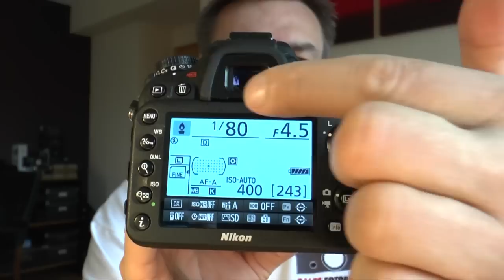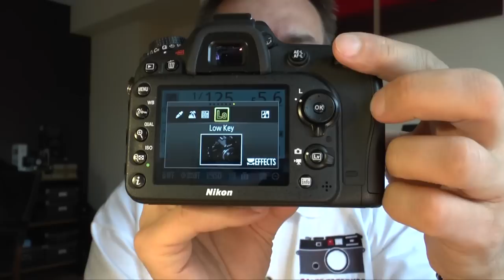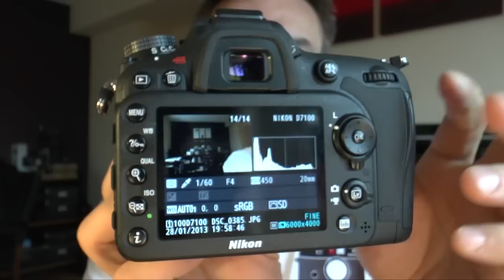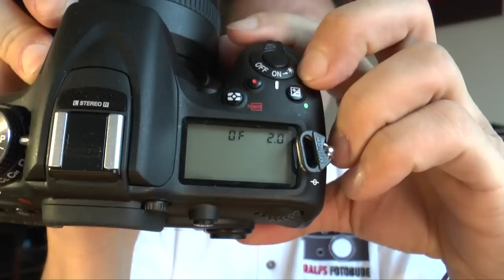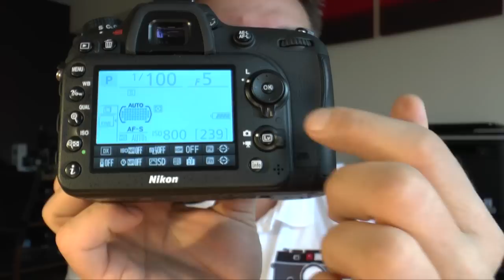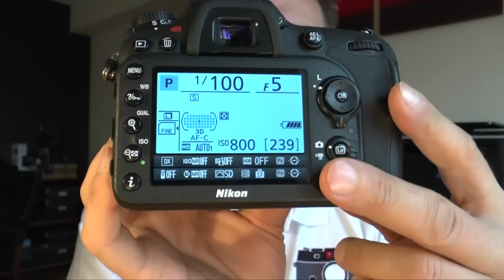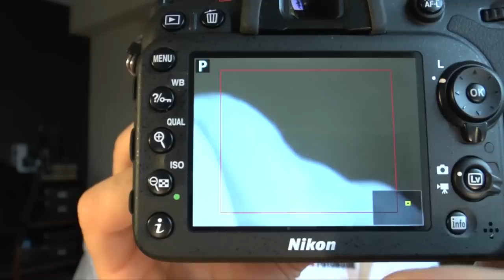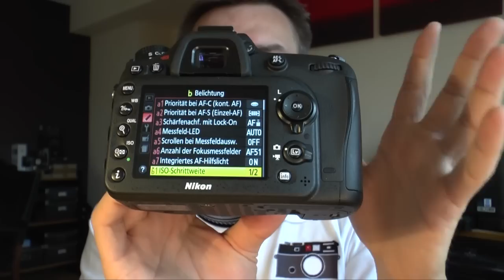Nikon D7100 - Tipps & Tricks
Ralfs Foto-Bude - Die Fotoseite für jeden
Heute zeige ich euch die MEHR

Heute zeige ich euch Tipps & Tricks zur digitalen Spiegelreflexkamera Nikon D7100. Sie ist mit einem 24-Megapixel-APS-C-Sensor ausgestattet. In meinem Test hatte ich sie der Vollformatkamera Nikon D600 gegenüber gestellt. Heute zeige ich euch die verschiedenen AF-Modi sowie Tipp & Tricks zu den Motiv- und Effekt-Programmen. Den vollständigen Test gibt es hier: